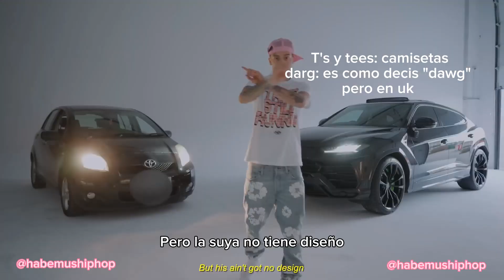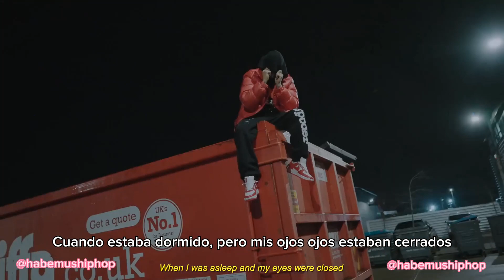Central Cee - Entrapeneur (Subtitulado español)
La nueva canción del rapero del Reino Unido "Central Cee" en esta canción "Entrapeneur" Cee nos habla sobre sus inicios, su trabajo y como pudó superarse.